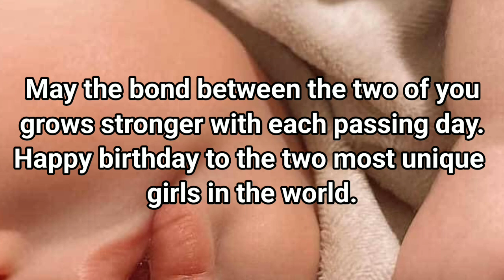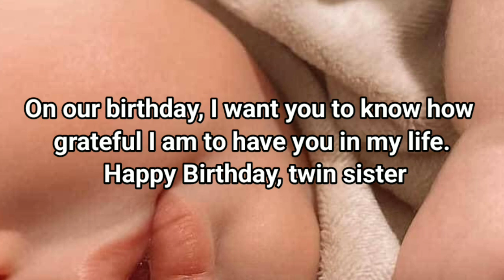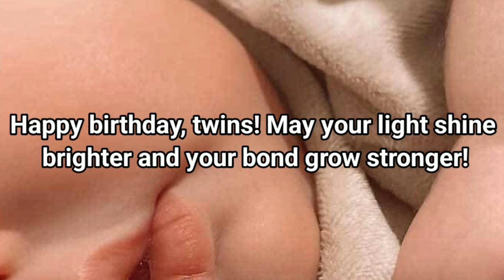twin baby birthday wishes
Happy birthday wishing methods twins twinbabies how to wish twins best way I love twins